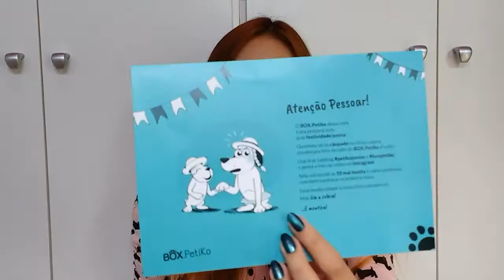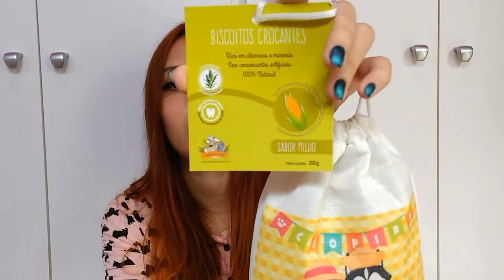Unboxing Box.Petiko de Junho - Festa Junina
Cadastra-se no Meliuz e ganhe uma porcentagem do valor da sua compra on-line de volta

Simone Fonseca